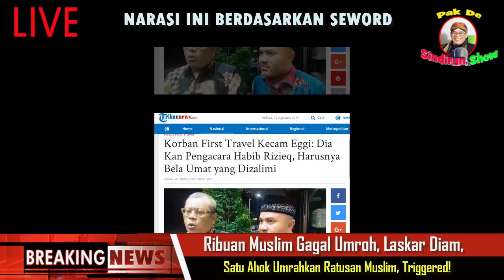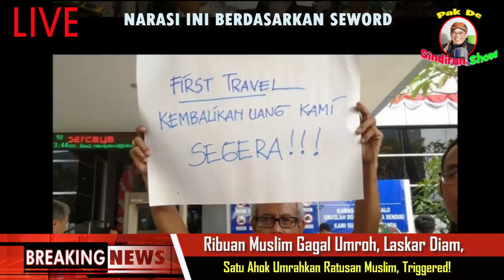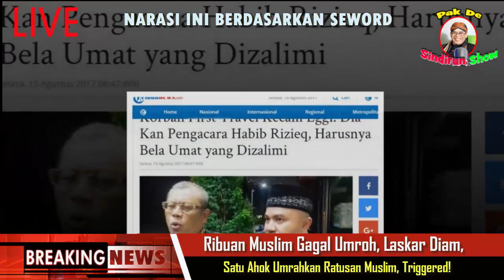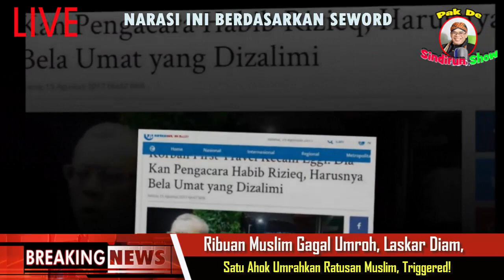Ribuan Muslim Gagal Umroh, Laskar Diam, Satu Ahok Umrahkan Ratusan Muslim, Triggered